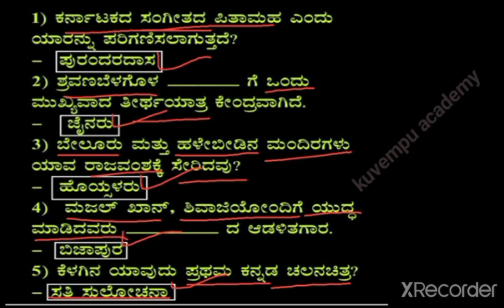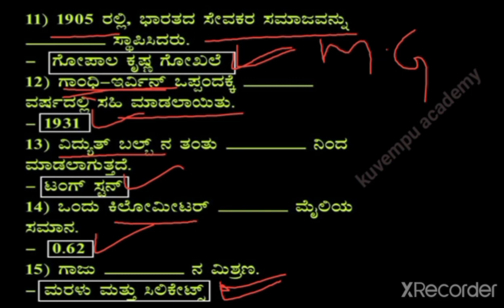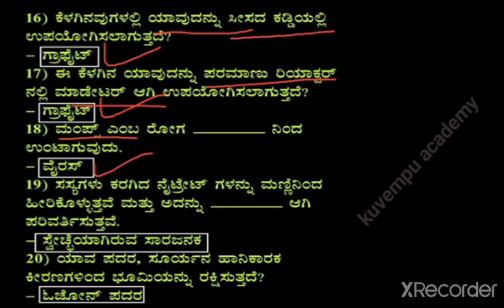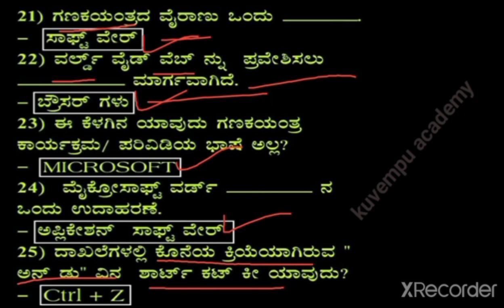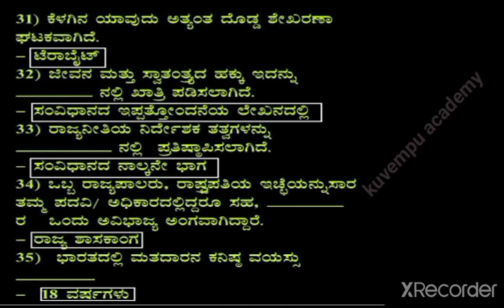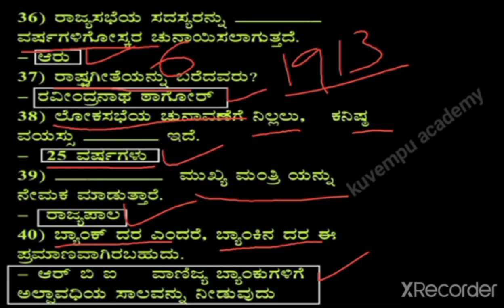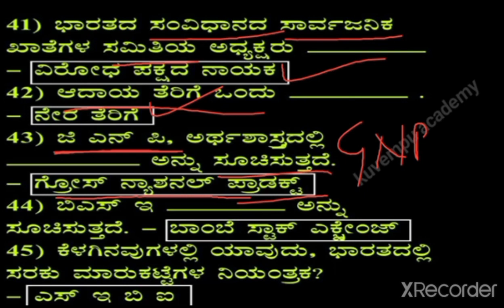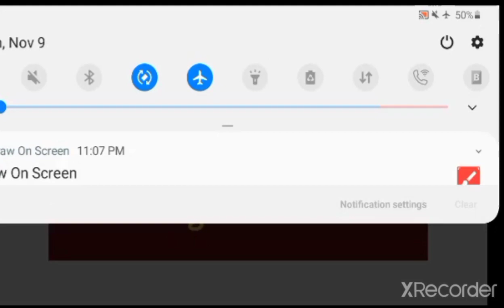KSRP/FDA/SDA/POLICE ವಿವಿಧ ಸ್ಪರ್ಧಾತ್ಮಕ ಪರೀಕ್ಷೆಗಳಿಗೆ ಅತಿ ಸಂಭವನೀಯ ಪ್ರಶ್ನೆಗಳಾಗಿವೆ by (vakil chavan sir)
ವಿವಿಧ ಸ್ಪರ್ಧಾತ್ಮಕ ಪರೀಕ್ಷೆಗಳಿಗೆ ಅತಿ ಸಂಭವನೀಯ ಪ್ರಶ್ನೆಗಳು by ( vakil chavan sir ) " kuvempu academy "

KAS,PSI,FDA,SDA,PDO,PC,RRB,NTPC,C-GROUP ಈ ಮೇಲಿನ ಎಲ್ಲಾ ಪರೀಕ್ಷೆಗಳಿಗೆ ಸಂಬಂಧಿಸಿದ ಅತಿ ಉಪಯುಕ್ತವಾದ ಮಾಹಿತಿಗಳು

ಕಂಪ್ಯೂಟರ್ ಬಗ್ಗೆ video ವನ್ನು ನೋಡಲು ಈ ಕೆಳಗಿನ ಲಿಂಕ್ ಮೇಲೆ ಕ್ಲಿಕ್ ಮಾಡಿ